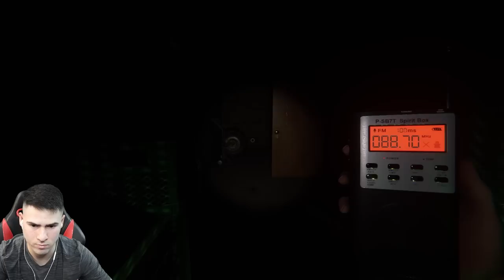ВЛЯЗОХМЕ В КЪЩА НА СТАР ЗЪЛ ДУХ!😧 Phasmophobia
❤️️ Стрийм Канала -  @ShadowHexStreams